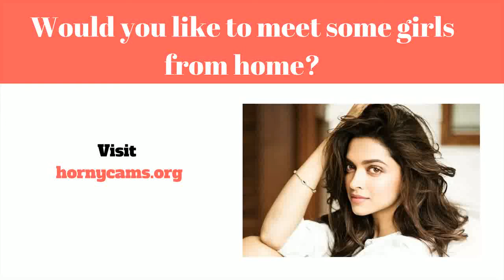Vis Meg Kjønnsorganene Dine - Historien Om Nytt På Nytt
Internet dating (eller endda Internet dating) er en teknik det tillader det tillader besøgende at finde og introducere af sig selv til helt nye personlige kontakter over internettet, normalt med mål af etablering personlig, lidenskabelig, eller endda sex forhold. En online dating tjenester en virksomhed det giver certain elementer (typisk sites eller måske programmer) for online dating ved brug af internetforbundne computersystemer eller endda  mobile enheder. Denne type organisationer tilbyde en bred vifte af unmoderated matchmaking udbydere, hvoraf de fleste|hvoraf mange|hvoraf nogle|flere heraf} være|er normalt|er generelt} profilbaserede.

Online dating virksomheder lad brugere udvikle en profil også adding personlige oplysninger herunder (dog ikke bundet til) Alder, pige eller dreng|sex|erotisk} hældning, stedet, og se. Næsten alle udbydere også desuden} motivere brugere  at tilføje billeder eller endda film deres profil. Når en konto er oprettet, medlemmer kan se på enkeltprofiler involverer folk fra assistance, med alle set brugerprofil info at træffe en beslutning om eller ikke trigger kontakt.  Mange virksomheder levere elektronisk digital online messaging, while some supply tilføjet providers herunder webinars, på internettet chat, telefon talk (Voice over ip}, samt message boards. Medlemmer kan begrænse deres egne interaktioner til område, eller de kan ordne  for at møde ansigt til ansigt.

En utrolig sortiment af online online dating services i øjeblikket er derude. Et par have a extensive konto base associeret med diverse mennesker søger forskellige stilarter af foreninger. Nogle andre sites fokus på ekstremt bestemt demografi baseret på functions ligesom delt hobbyer, sted, religion, eller forhold sort. Online dating services tjenester yderligere differ almindeligt inde deres indtægter avenues. Nogle sites er helt ingen omkostninger sammen med bestemmes af fremme vedrørende indtjening.

Tanker og også bruger internet dating løsninger desuden differ bredt. A juni 2006 forskning af viden samlet af Pew Internet & U. s. Living Opgave fundet det folk er mere tilbøjelige til at være udsat for meget sandsynligt at brug en online dating services service når de på internettet et stort antal job, og mindre sandsynligvis til ansætte denne slags assistance hvis de er trusting involvering andre personer. {Det er muligt|Det er muligt|Det vil være muligt|Du vil kunne the metode af internet online dating resonerer ved at inkorporere deltagere platform af en "markedsmetafor" hjælpe dem locate potential komplementer, med templates samt fordele gør det en nem opgave at hurtigt søg og vælg enkeltprofiler i måde ligesom hvordan en enkelt måske browse en internet detailhandler. Under {denne|denne særlige|denne form for|denne specifikke] metafor, medlemmer af bekræftet service may hver "shop" med hensyn til probable forbindelse partners sammen med "sælge" af sig selv hoping finde en produktiv match up vis meg kjønnsorganene dine - hva skjer med kjønnsorganet til jenter i puberteten?